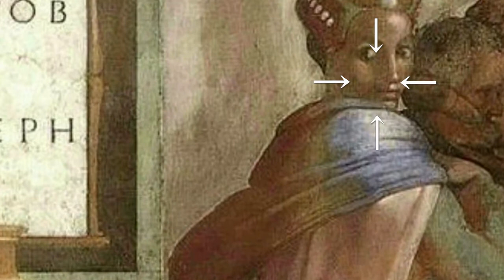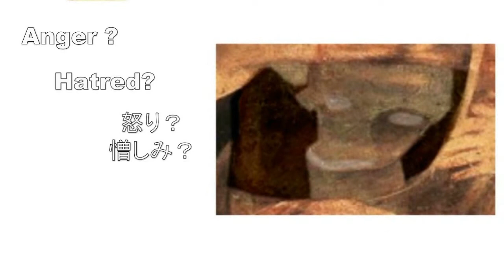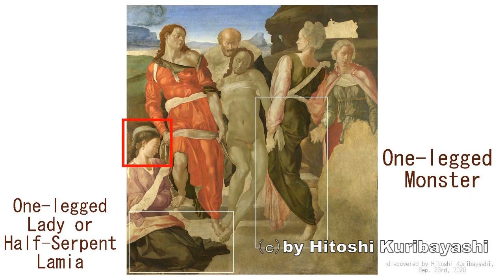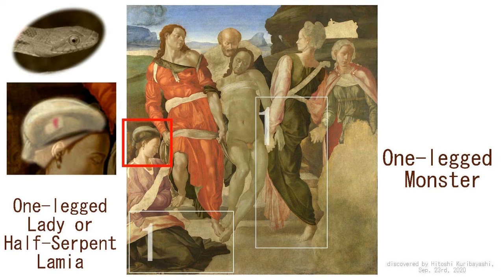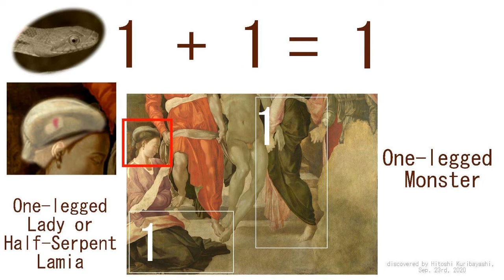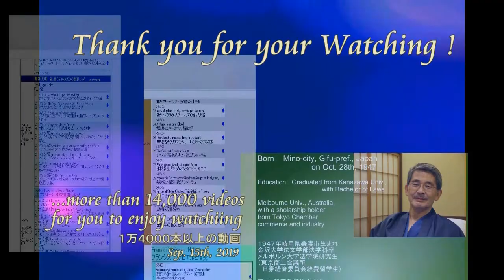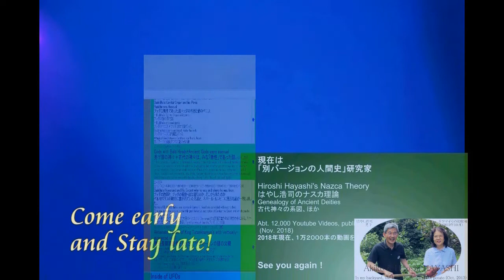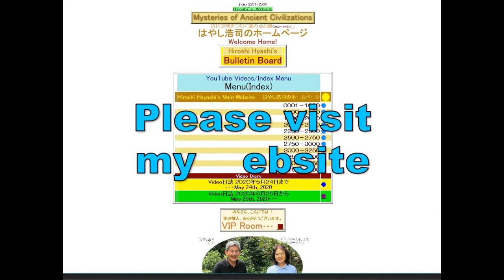3920【01新】Another Eerie Face,deleted in the Restoration修復の名のもと消されたもう一枚の不気味な顔の天井画by Hiroshi Hayashi Ja